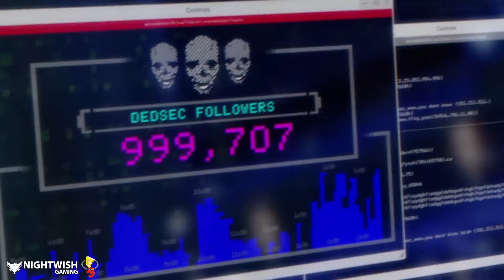E3 2016 Released Games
This is a selection of games coming to Xbox One, Xbox One S and PS4. We have put together games that we are looking forward to over the next year.

Thanks
NightWish Gaming